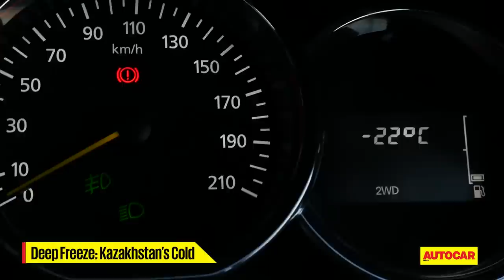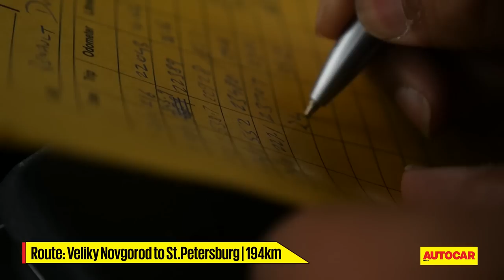Delhi to Paris in a Renault Kwid | Episode 2 | Feature | Autocar India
18,996km, 13 countries and 45 days later, the India-made Renault Kwid reaches its spiritual home in Paris, France. Join us for part 2 of the Kwid Drive to Paris as we traverse a frigid Central Asia, across the vastness of Russia and finally on to the home stretch in Europe.